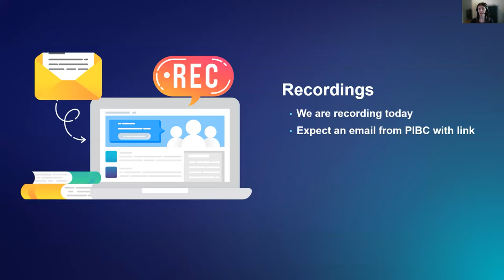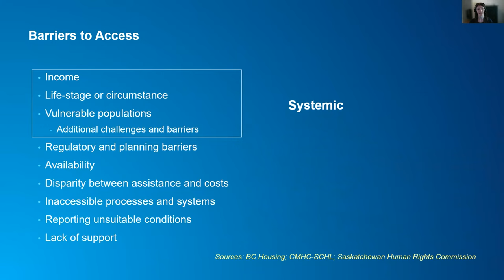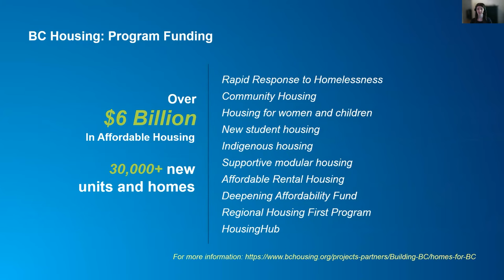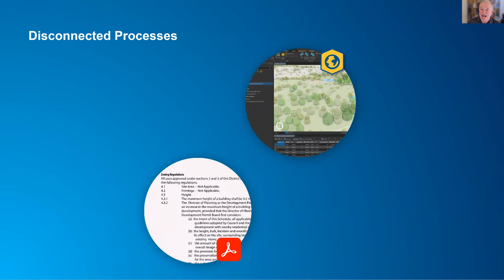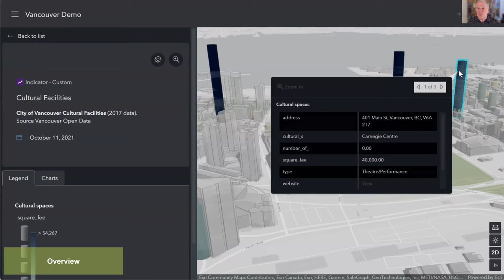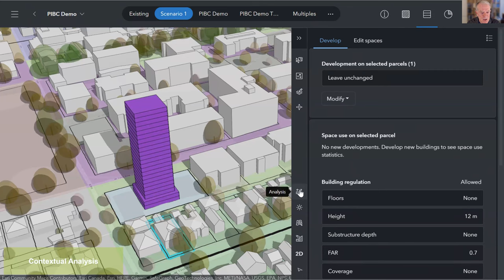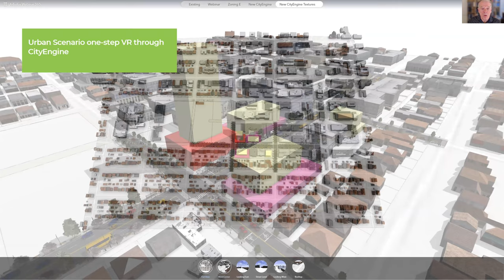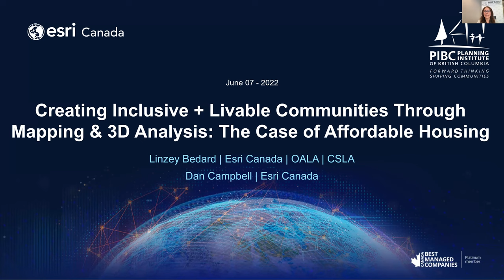PIBC 2022 CPL Webinar #6 - Creating Inclusive + Livable Communities Through Mapping and 3D Analysis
June 7th 2022 (12:00 PM - 1:00 PM PT)

We are pleased to partner with ESRI Canada, a company which provides organizations and local governments with geographic information systems (GIS) solutions to formulate key planning decisions impacting social justice.

This webinar highlights current housing affordability initiatives, both at the National and Provincial level, and discusses the relevance of these strategies for planners as they work towards creating sustainable and socially equitable communities.  Discover the latest tools to quantify future planning scenarios and gather practical information about future planning areas and subsequent housing (and other) needs.

Speakers
- Linzey Bedard, Senior Consultant, Urban Solutions, Esri Canada
- Dan Campbell, Senior Consultant, Urban Solutions, Esri Canada